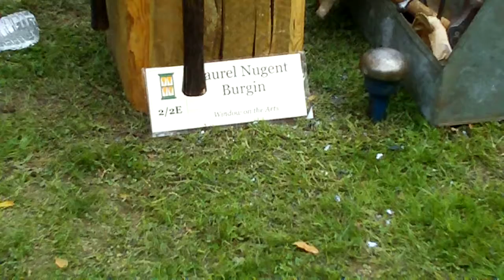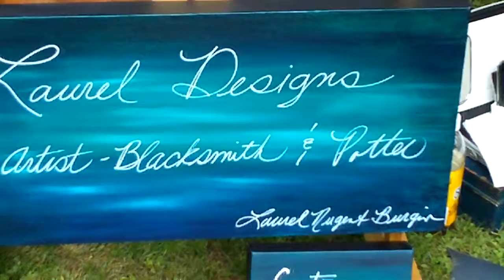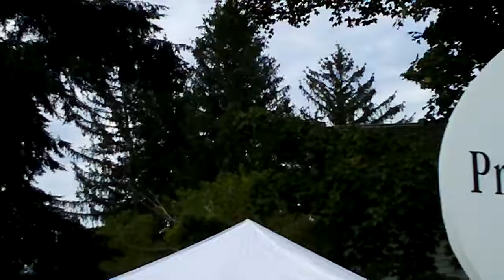Window On Arts 4th Year 2011 005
Another Blacksmith - this woman is talking with some men about her work. Some of her Laurel Nugent's work is here as she hammers on some metal from he protable blast furnace.